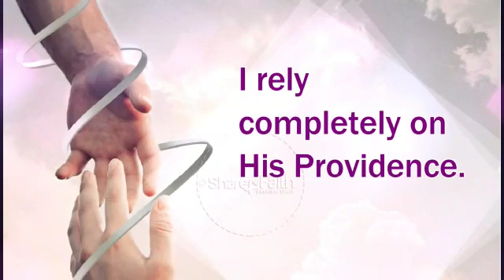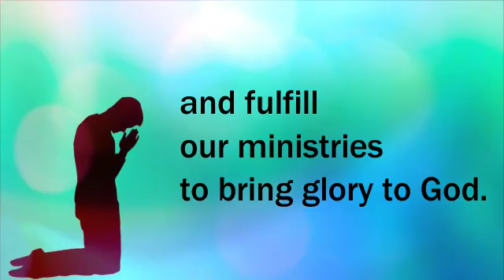LETTERS OF BL. ANNE MARIE - LETTER NO 130